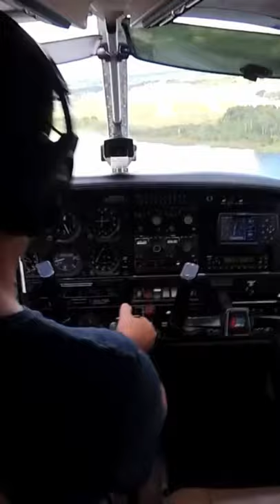Landing at GIF Airport on Runway 5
Join us on Instagram at @pilotg30

My drone

Flight Gear I use:
Aviation Headset

Action Cameras:
- GoPro 11
- GoPro Session
- Audio Recorder
- Headset splitter
- Audio Adapter 3.5mm

This channel and the videos contained within are for entertainment and are not intended as instruction. For instruction please contact your local flight school.

This channel and its content do not represent the views of the FAA.